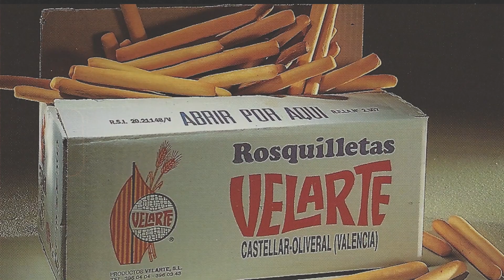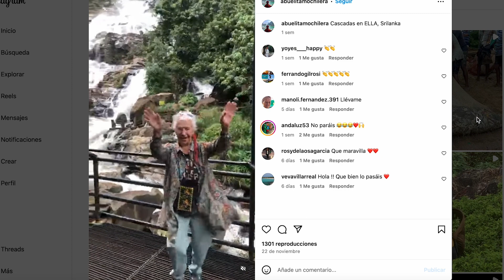#77 - ¿A qué temperatura se hornea el equipo perfecto? | Sesame & Velarte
Velarte es una empresa que lleva 54 años elaborando snacks horneados artesanales 🔥 Pero Velarte también es el apellido de la familia que hay detrás: una familia formada por nuestra invitada Amparo Navarro, su marido e hijos y los más de 150 empleados que componen su equipo 👫 Hablamos con ella sobre la historia de la Velarte, actualmente dirigida por tres mujeres con una forma muy especial de entender el liderazgo 💪🏻

¿Quieres stalkearnos en redes? 👀